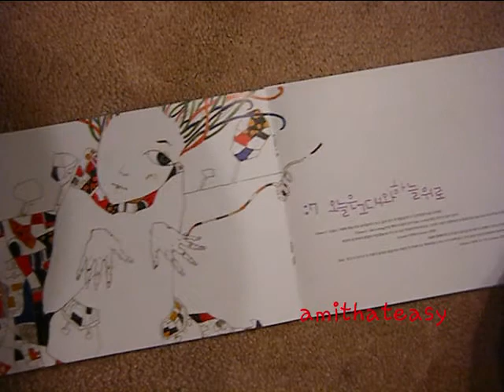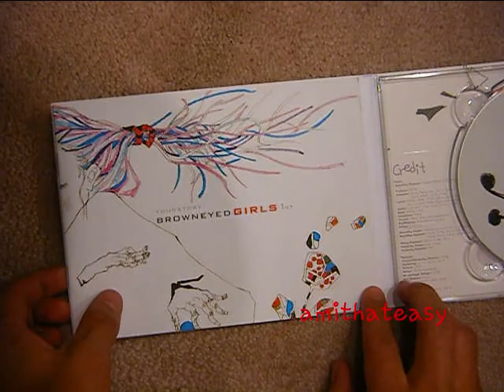Brown Eyed Girls - Your Story (CD Packaging Review)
This is Brown Eyed Girls (브라운 아이드 걸스)'s first album, Your Story.

I'm not sure which edition this is, but I'm pretty sure it's not first press edition. I bought this off Yesasia a few weeks ago for $13.99. The packaging for this album was some what plain. The album material was also very thin, and felt a little bit thicker than regular paper. Also, there is nothing really special about the photo booklet. It only includes lyrics and some art work.

The songs on the CD however, are amazing. I LOVE all of their vocals & rap. So with that, I think the album is somewhat worth it. If your looking for an album full of pictures of the girls, than you should probably get their Sound G album. But if all you care about is the music, than you should get this album. The songs on here are really good.